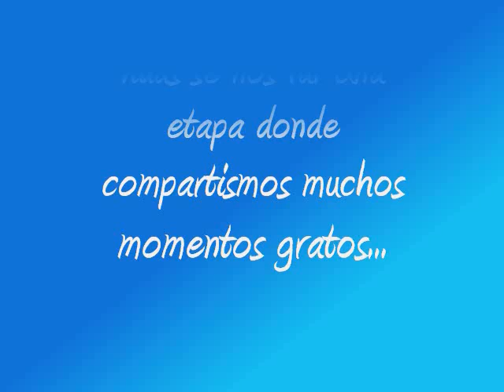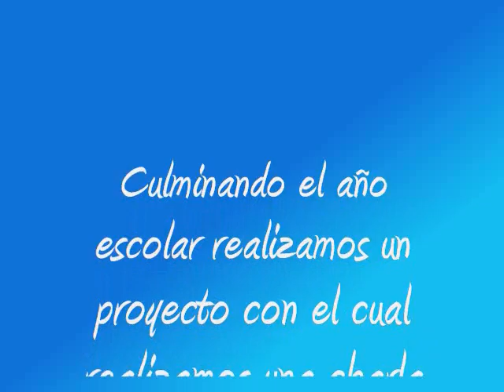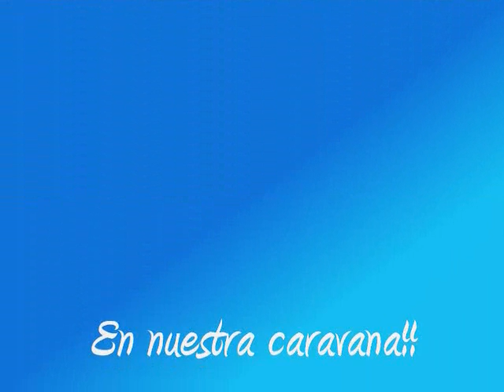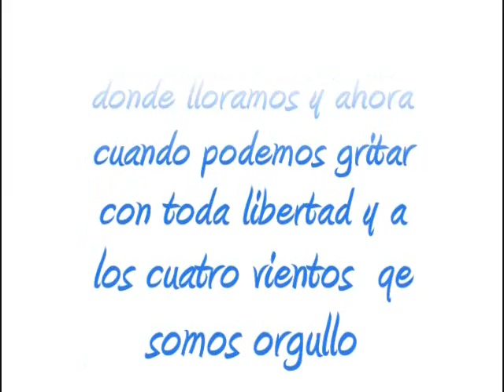TUXMS 5to B VIDEO OFICIAL Liceo Bol Josè Gil Fortoul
Para mis compañeros del Colegio, un recuerdo que quedara para toda la vida.!
Qedaran en mis recuerdos, en mi corazon, los qiere Ernesto Balza